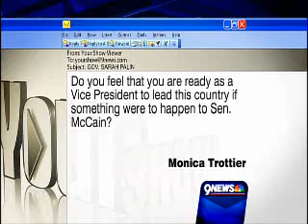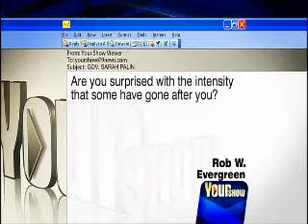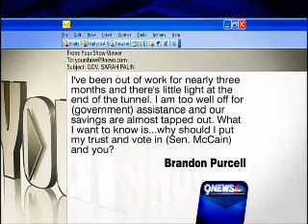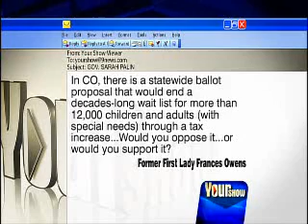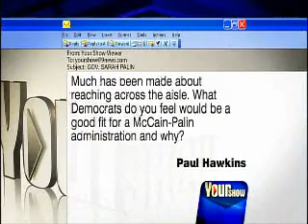Your Show: Gov. Sarah Palin